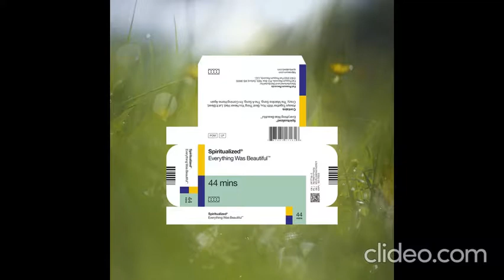SPIRITUALIZED - EVERYTHING WAS BEAUTIFUL album lyrics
Check above link for the full album lyrics